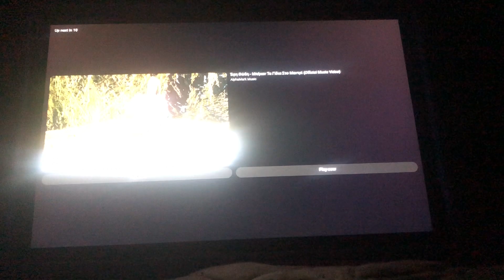GUMMY BEAR.:ΘΑ ‘ΜΑΙ ΚΑΛΟ ΠΑΙΔΙ (ΠΑΙΔΙΚΗ ΧΟΡΟΓΡΑΦΙΑ) (GR)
Αφιερωμένο στα παιδιά για τις γιορτές.

(CHILDREN’S CHOREOGRAPHY)